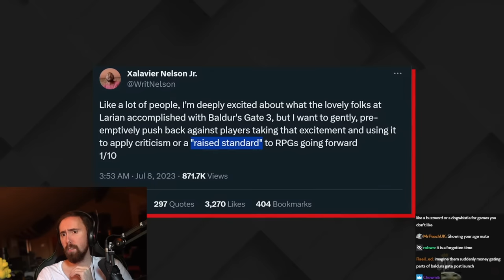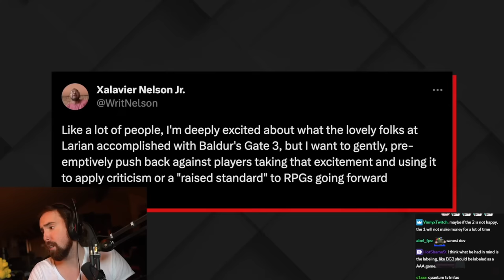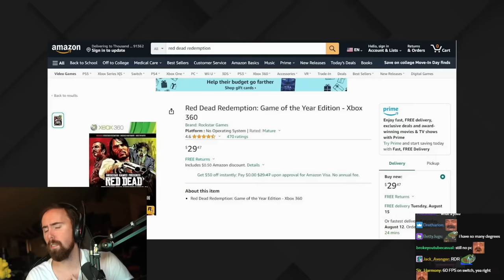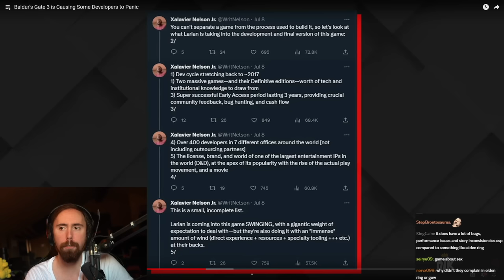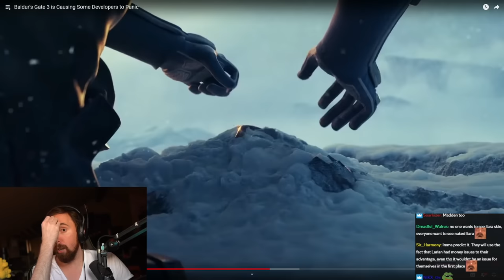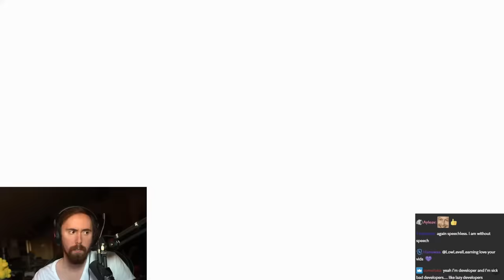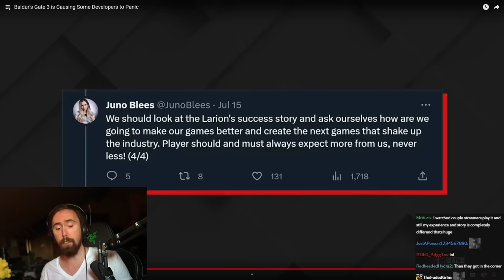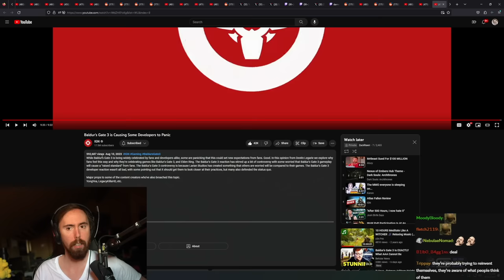Baldur's Gate 3 Is Causing Developers To Panic | Asmongold Reacts